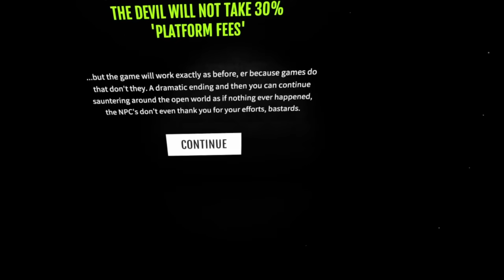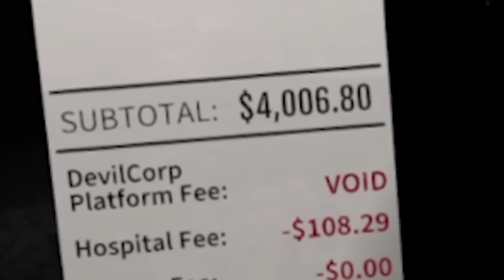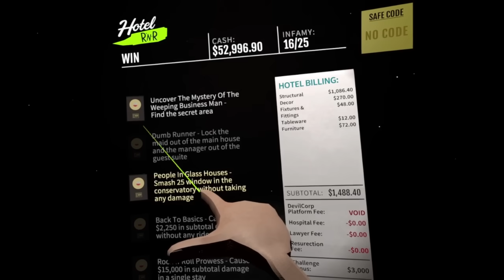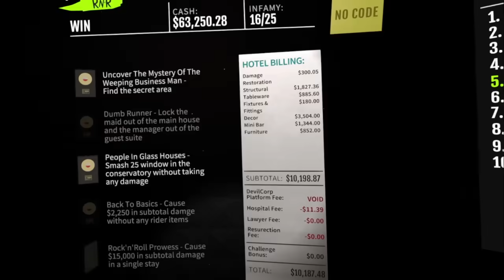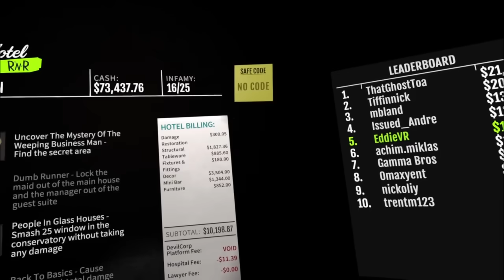Cholos of The Caribbean VR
I fought the devil in Hotel RnR, Loaded up a bunch of VR balls into a cannon and aimed it at Laura's face. I don't think she made it this time!